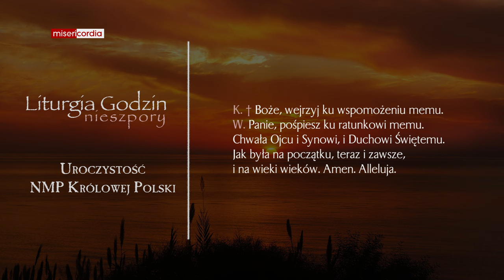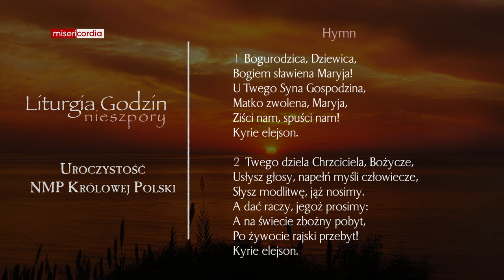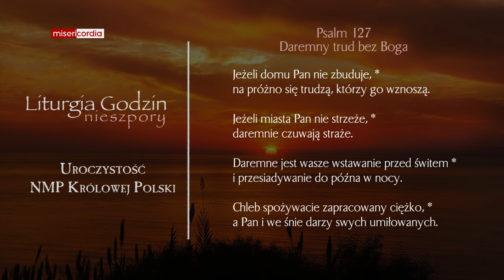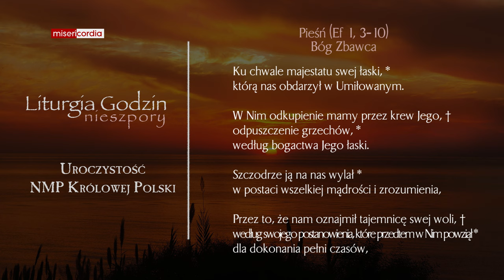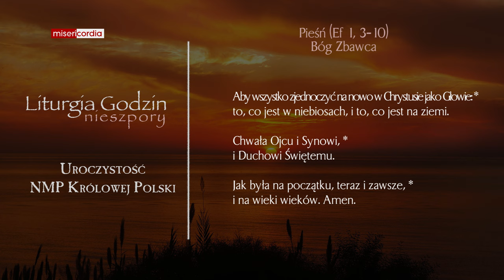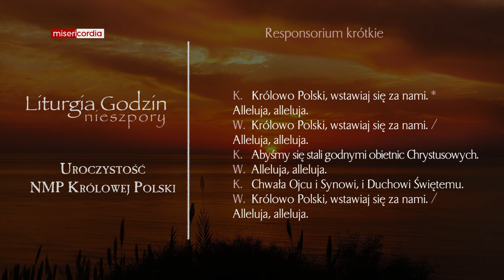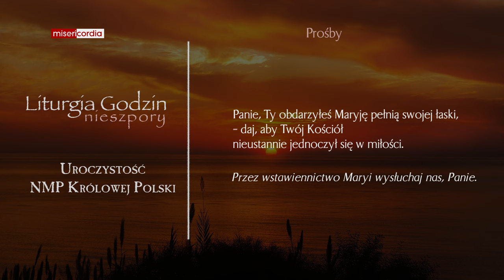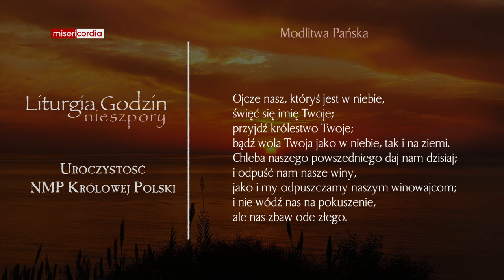Liturgia Godzin | II Nieszpory | Uroczystość NMP Królowej Polski